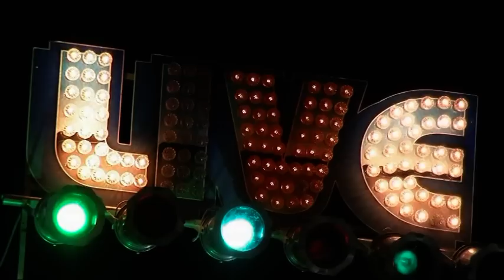Nouvel Album du Mariage de Mave & Mamie in Top